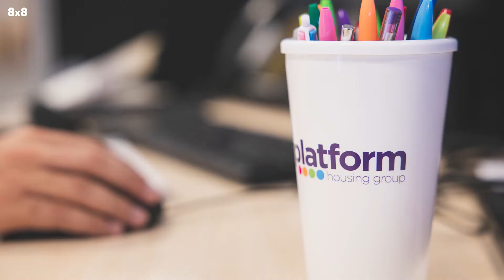8x8 and Platform Housing Group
See how this ambitious housing association found new ways to empower its employees and give tenants better experiences — through innovative services, including engineers providing 'live' augmented video triage for home repairs.